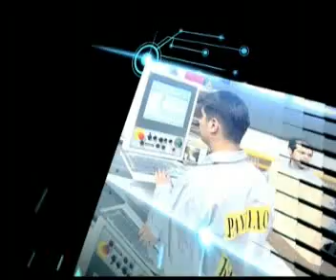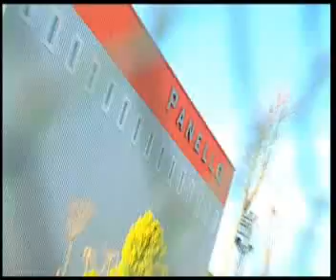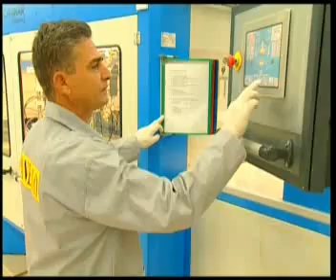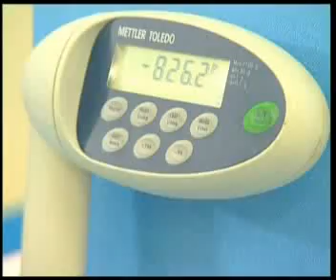Tanıtım Filmi - Panello (Türkçe)